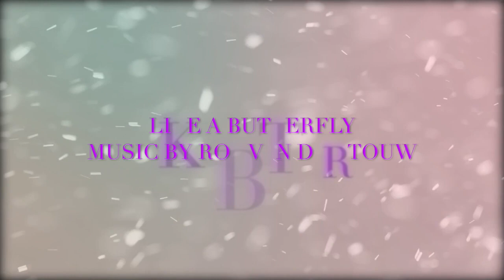LIKE A BUTTERFLY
Light instrumental music with 2 grandfather flutes, acoustic guitar, acoustic bass and
shaman drum.